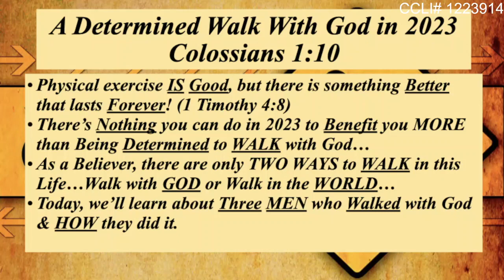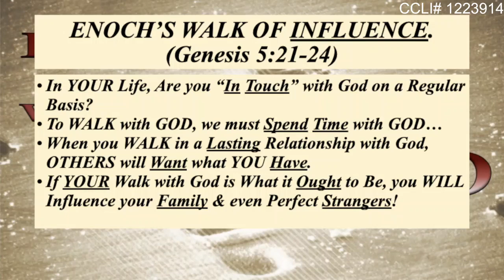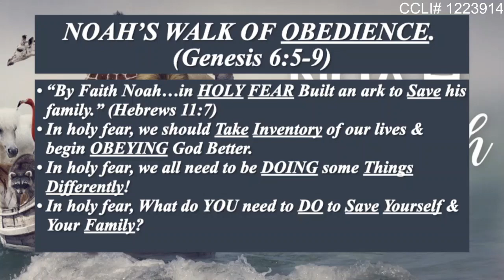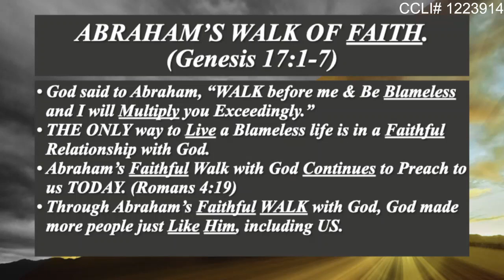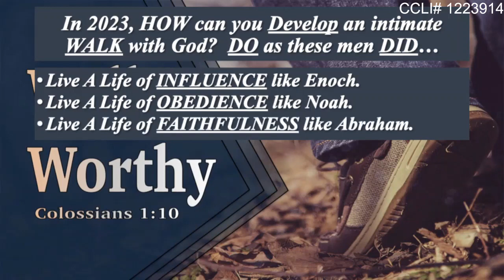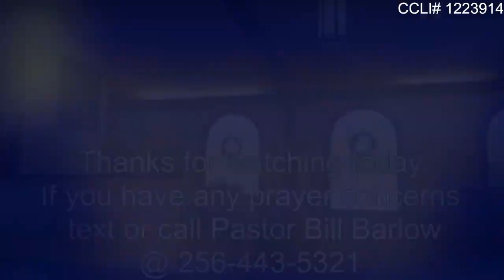A Determined Walk With God in 2023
Physical exercise IS Good but there is something Better that lasts Forever! (1 Tim. 4:8)
There’s Nothing you can do in 2023 that will Benefit you MORE than Being Determined to WALK with God…
As a Believer, there are only TWO WAYS to WALK in this Life…You can Walk with GOD or Walk in the WORLD…